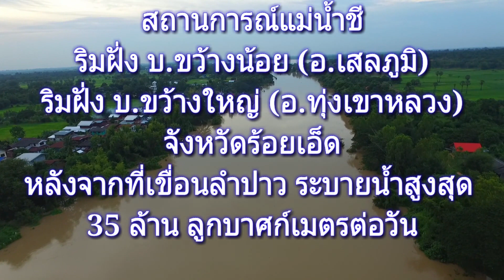สถานการณ์แม่น้ำชี ริมฝั่ง บ.ขว้างน้อย (อ.เสลภูมิ) ริมฝั่ง บ.ขว้างใหญ่ (อ.ทุ่งเขาหลวง) จังหวัดร้อยเอ็